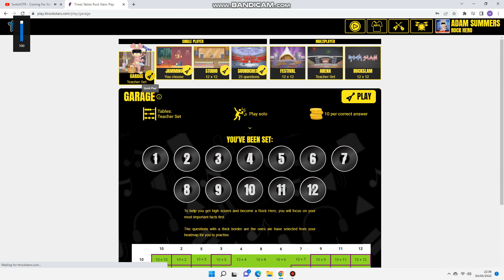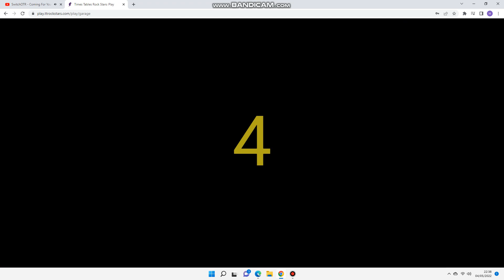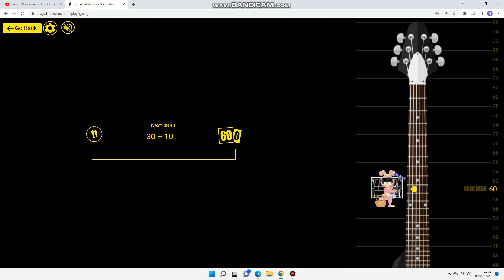Ttrockstars after a while.